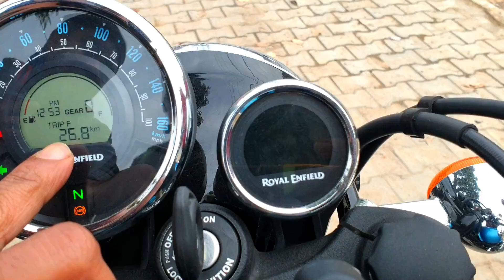Royal Enfield METEOR SUPERNOVA 350